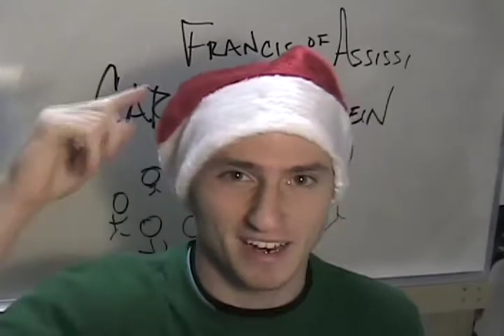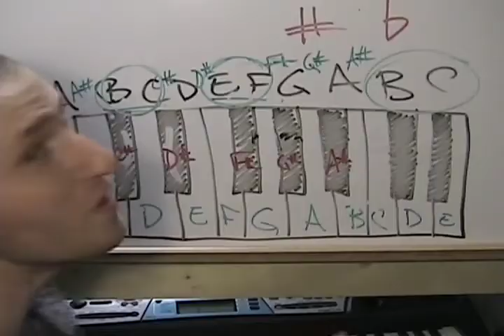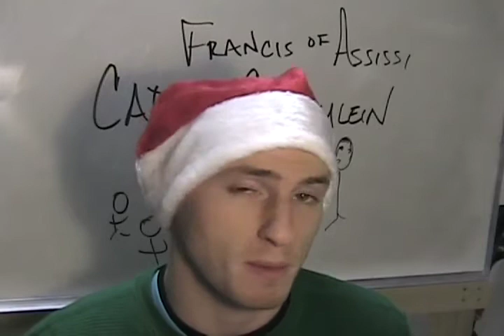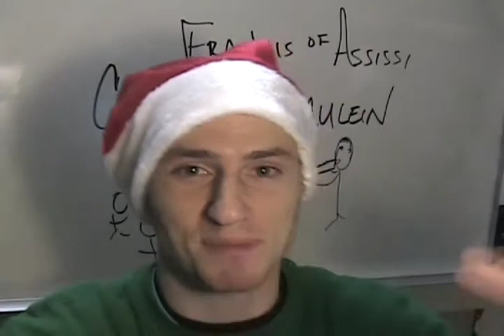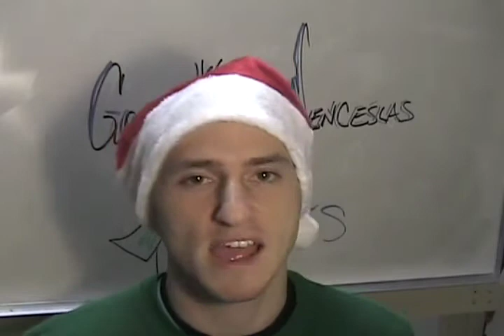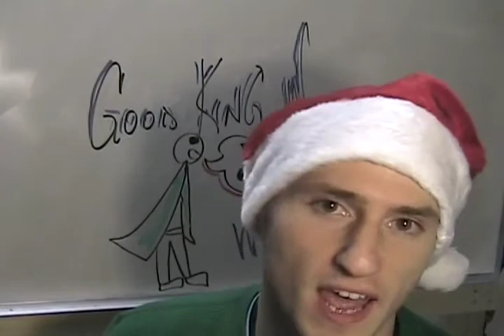The History Of Christmas Music